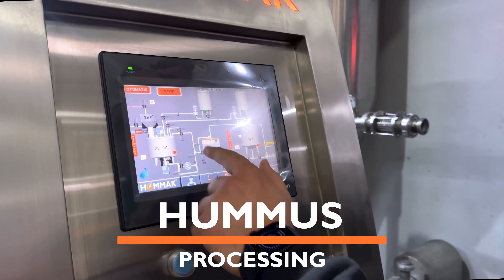HOMMAK® | Full Automatic Hummus Production Unit I 150kg Per Batch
Are you looking for the perfect hummus production unit for your business? Look no further than HOMMAK. HOMMAK has the perfect process and equipment to produce the highest quality and most delicious hummus. Whether you're just starting out or you're an established business looking for an upgrade, HOMMAK has the perfect solution for you.

The process of making hummus starts with the cleaning and soaking of the chickpeas. The chickpeas are separated from twigs, stones, and other foreign materials using a vibrating tray. They are then conveyed on a belt through flowing water for cleaning. After cleaning, the chickpeas are soaked in large stainless-steel tanks for between 10 hours and 14 hours. During this process, sodium bicarbonate (baking soda) is used to assist in loosening the skins of the chickpeas. This is important because the skins can increase graininess in the hummus and can dampen the flavor and texture. Once the chickpeas have softened, some manufacturers may remove the skins from the chickpeas either mechanically or by hand.

Next the soaked chickpeas are cooked. This can be done using trays that are moved into the cooker, or by boiling the chickpeas in water with or without baking soda. Following cooking, the chickpeas may be drained and cooled overnight or left to marinate with their liquid until they are cool. This helps the liquid take on additional flavor from the chickpeas.

The next step is grinding the chickpeas. This process is critical in achieving the desired consistency of the hummus. HOMMAK offers a high-quality grinder that has two blades, one of which is stationary and another that revolves while forcing the ground chickpea paste through the mesh.

Tahini is an essential ingredient in hummus. HOMMAK produces tahini from both hulled and unpulled sesame seeds. Hulled sesame seeds produce a lighter and less bitter tahini, while unpulled sesame seeds produce a darker and more bitter tahini that has higher nutritional value. Tahini is rich in vitamins, including calcium, copper, manganese, and the amino acid methionine. It is also a good source of omega-3 and omega-6 fatty acids.

Once all the ingredients have been prepared, they can be mixed together. The chickpea paste is blended with tahini, garlic, salt, lemon, cumin, red pepper, and other flavors and spices. The homogenizer is used to achieve the desired consistency.

Finally, the hummus is pasteurized prior to packaging. With HOMMAK’s line of hummus production equipment, you can make the best hummus with the perfect texture and flavor.

Recent research has led to the development of new flavors and nutritious hummus products. HOMMAK’s hummus production unit can produce hummus with roasted red bell peppers, sun-dried tomatoes, and spicy flavors. In addition, alternate types of tahini using raw or sprouted sesame seeds can be used to create unique and delicious hummus flavors.

HOMMAK has the best hummus production unit and equipment for your business. With their high-quality homogenizers and grinders, you can produce the smoothest, most flavorful hummus. Invest in HOMMAK’s hummus manufacturing process and equipment today and start making the best hummus around.

Address: Balkan Caddesi No:29 Yazibasi – Torbali / Izmir / Turkey